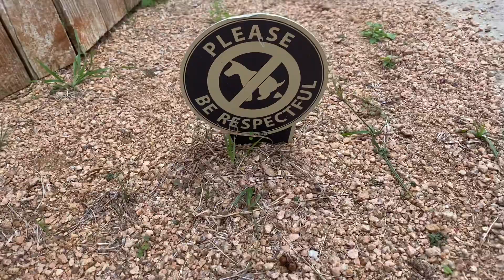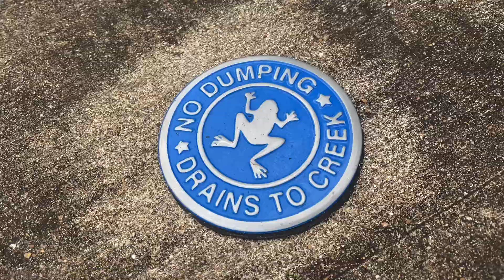Vloggy bits! Vincent is Running Late!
A quick post run vlog to let you know this weeks Vincent video will be late and what my running is up to. Also recorded and thrown together on my iPhone. Sorry for some odd audio moments.